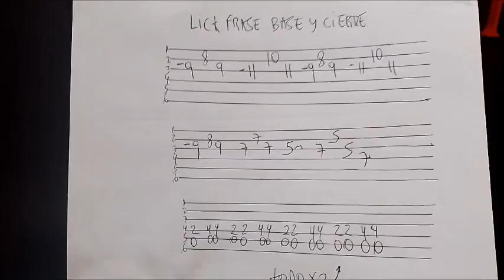En Clase (Lick Frase Base y Cierre De BLUES En A7) Tabs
Tutorial
para ver todos los tutoriales GRATIS entra a

**CLASES ONLINE, PRESENCIALES Y A DOMICILIO**

Te espero para que trabajemos juntos!
si queres colaborar con el canal lo podes hacer en paypal en mi cuenta muchas gracias